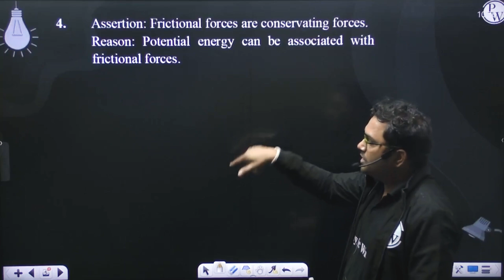Assertion: Frictional forces are conservating forces. Reason: Potential energy can be associate....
Assertion: Frictional forces are conservating forces.
Reason: Potential energy can be associated with frictional forces.